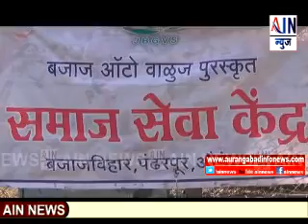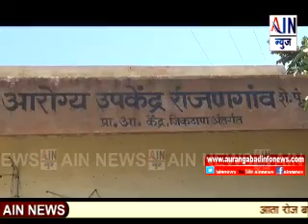वाळूज महानगरात मकरसंक्रांती निमित्त हळदी कुंकू कार्यक्रमाचे आयोजन